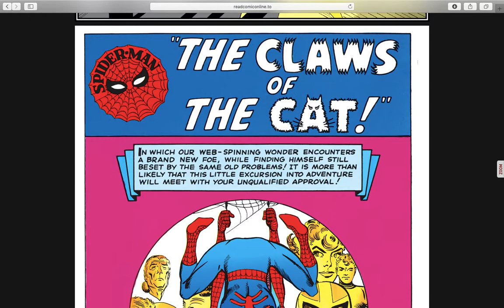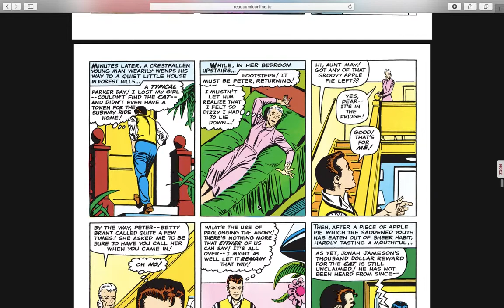Comic Book Flashback: Amazing Spider-Man #30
We look at a brand new villain today as well as the drama behind Peter Parker and Betty Brant's breakup.